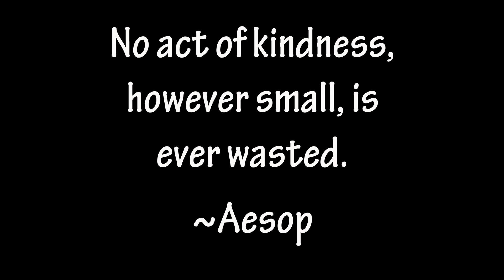Leaf Raking at Lynn's House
A group of 50 plus people got together to do a yard clean-up for a dear friend who is battling breast cancer.